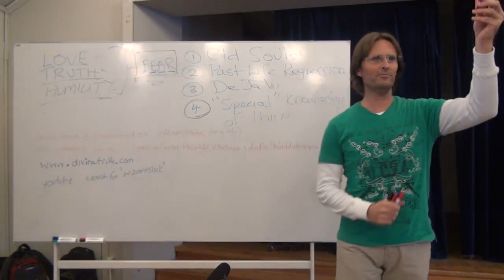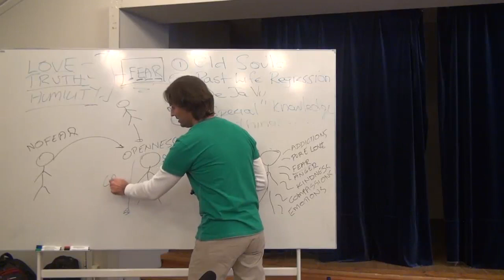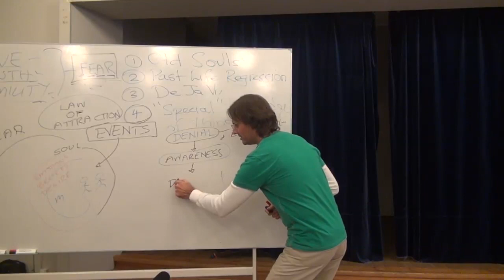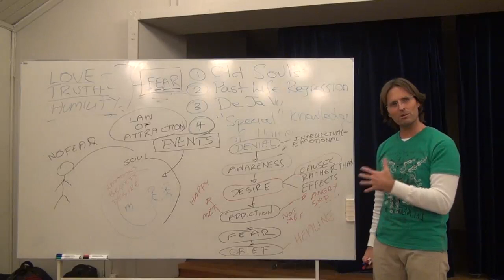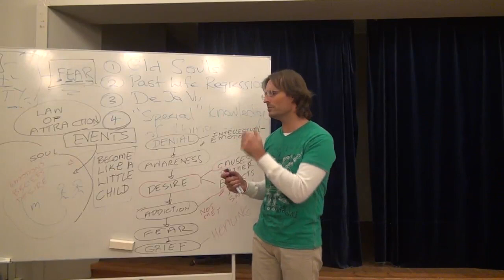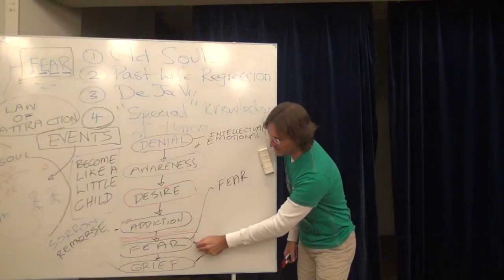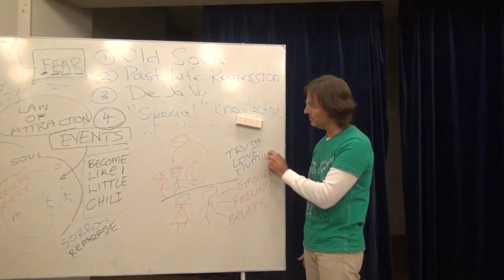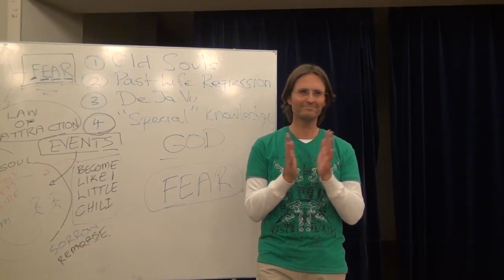20120204 General Discussion - Q&A From People In Sweden P2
20120204 General Discussion - Q&A From People In Sweden Part 2 (Gothenburg SE)
Part 2 of a general discussion, questions and answers from people in Sweden about emotions, reincarnation and sleep state experiences.